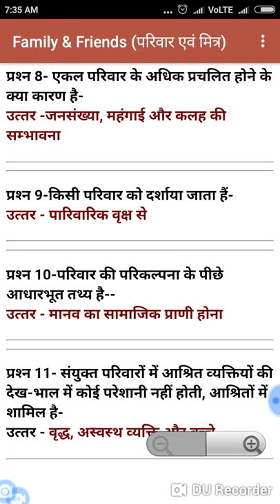परिवार और मित्र (पर्यावरण) UPTET CTET 97000 NCERT BEASD